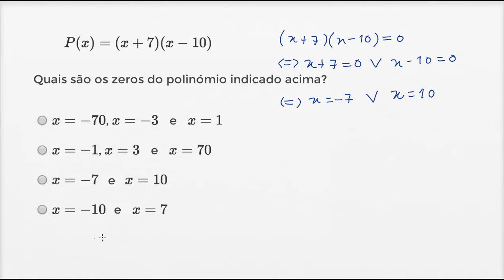Identificação dos zeros de um polinómio: expressão algébrica - Khan Academy em português (10.º ano)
Vídeo original: Polynomial factors and graphs — Basic example